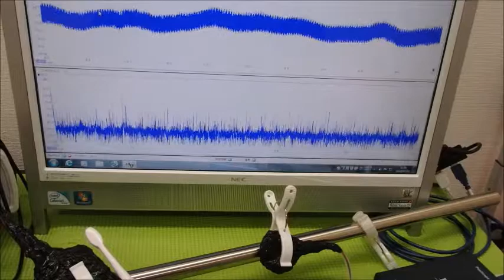メガヘルツの超音波発振制御プローブ ultrasonic-labo